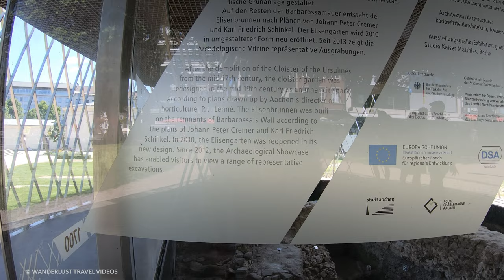Aachen Historic City, Cathedral - 🇩🇪 Germany [4K HDR] Walking Tour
Walking on a hot summerJune day in the city of Aachen, Germany. Viewing the inner historic centre with ancient Roman Spa and inside tour of the Aachen Cathedral. Click here ▶ to see highlights and guide.

(From Wiki):
Aachen, also known as Bad Aachen ("Aachen Spa") is a  border city in North Rhine-Westphalia, Germany. Aachen developed from a Roman settlement and spa, subsequently becoming the preferred medieval Imperial residence of Emperor Charlemagne of the Frankish Empire, and, from 936 to 1531, the place where 31 Holy Roman Emperors were crowned Kings of the Germans.

Aachen is the westernmost city in Germany, located near the borders with Belgium and the Netherlands, 61 km (38 mi) west of Cologne in a former coal-mining area. One of Germany's leading institutes of higher education in technology, the RWTH Aachen University, is located in the city. Aachen's industries include science, engineering and information technology. In 2009, Aachen was ranked eighth among cities in Germany for innovation.

Highlights timestamps  (☉ Street/Road | ★ Highlight):

▶(0:00) Adalbertstraße (Shopping Street) ☉
▶(4:00) Ursulinerstraße ☉
▶(5:09) Elisenbrunnen - Roman Spa ★
▶(5:28) Friedrich-Wilhelm-Platz ☉
▶(6:10) Archaeological Window ★
▶(7:41) Münsterplatz ☉
▶(8:00) Aachen Cathedral ★
▶(8:11) Vinzenzbrunnen ★
▶(9:10) Domhof ☉
▶(9:50) Inside Aachen Cathedral ★
▶(12:57) Domhof ☉
▶(13:19) Aachen Cathedral Model ★
▶(14:50) St. Foillan Church ★
▶(15:01) Krämerstraße ☉
▶(17:17) Aachen City Hall ★
▶(17:50) Markt ☉
▶(18:40) Aachen City Hall ★
▶(20:22) Katschhof ☉
▶(22:30) Hof ☉
▶(24:05) Büchel ☉